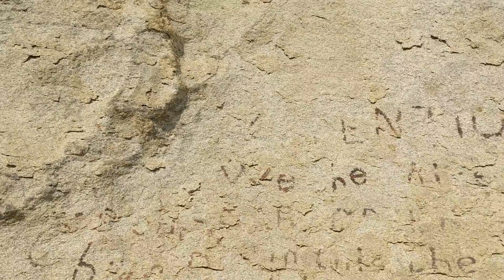City of Rocks Rock City Van lifein in the west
Lets check out city of rocks shall we! Climbing mecca in idaho fantastic vistas and great views.